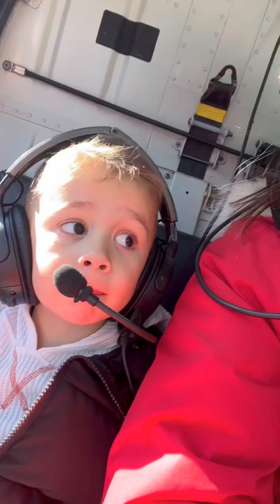Air Zermatt Helicopter Flight Around the Matterhorn